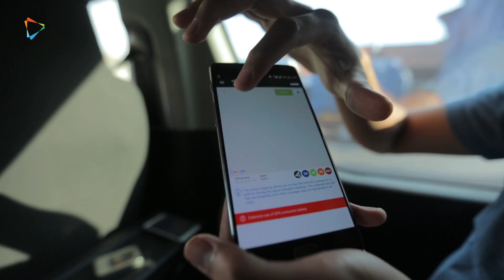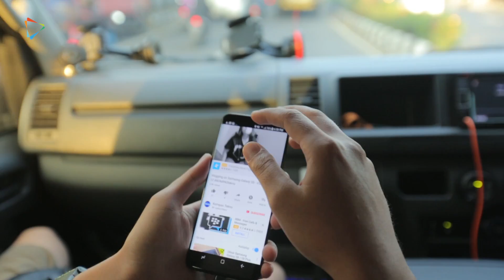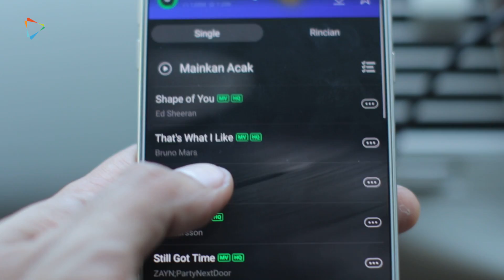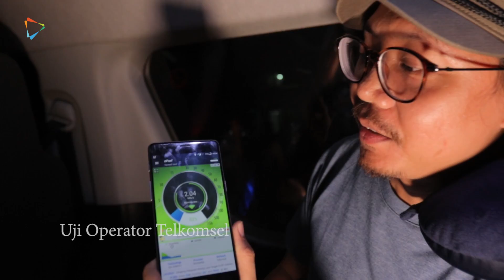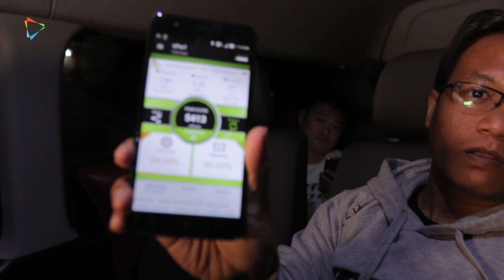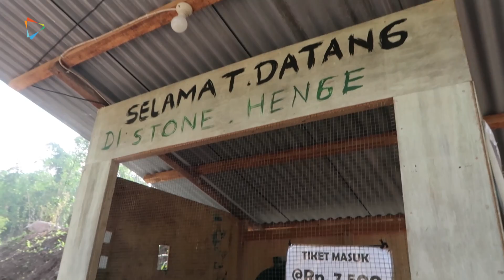Di Balik Uji Jaringan 5 Operator Seluler - Mudik Smart 2017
Jelang musim mudik 2017, KompasTekno menguji kinerja jaringan 5 operator seluler mulai dari Jakarta hingga Yogyakarta.

Telkomsel, XL Axiata, Indosat, Smartfren, dan Tri Indonesia diuji keandalan oleh tim redaksi KompasTekno.

Seperti apa hasilnya? Simak di